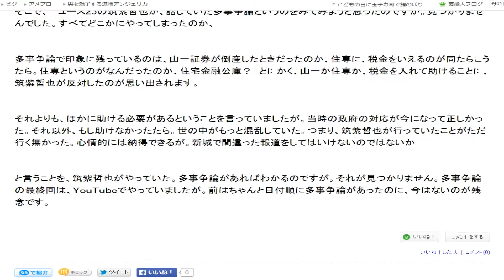視点色々のレビュー５３５ 64